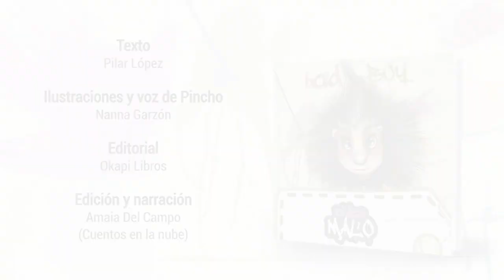CHICO MALO-BAD BOY (BOOKTRAILER)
Pincho es un Chico Malo, dicen los animales del bosque. Se fijan en sus púas, en la gran fuerza de sus patas y en la chaqueta de cuero, no se fijan en sus ojos. En ellos podrían descubrir al verdadero Pincho, pero a nadie le interesa. Prefieren burlarse de él.

   Chico Malo es una historia rimada en la que se hace reflexionar sobre las primeras impresiones, juzgar sin conocer y excluir del grupo al diferente. El respeto y la tolerancia son los valores fundamentales para una convivencia pacífica que emanan de este libro. Sus detalladas ilustraciones hacen guiños al mundo musical para terminar con la canción Chico Malo del Yo soy Ratón.

Chico Malo por la inclusión. Chico Malo dice no al acoso escolar.

Texto: Pilar López.
Ilustraciones: Nanna Garzón.
Editorial: Okapi libros.